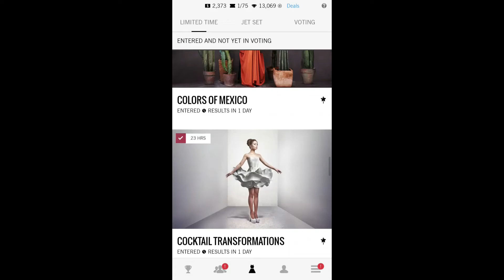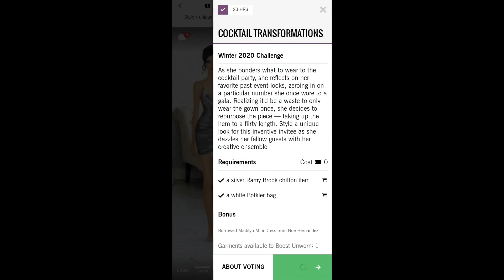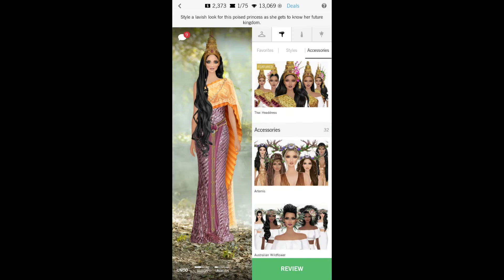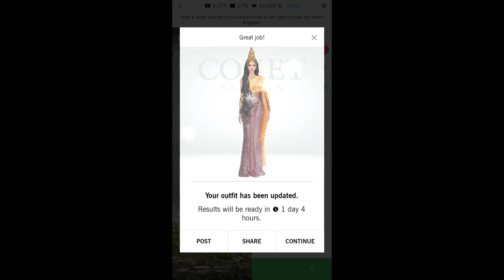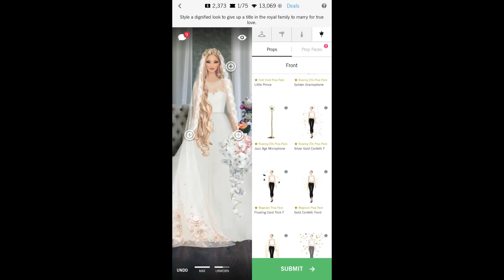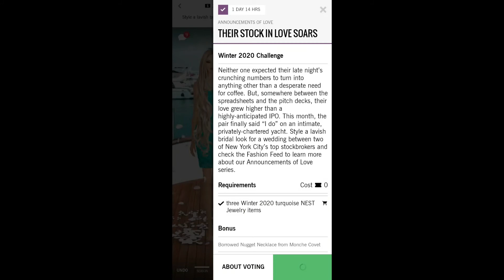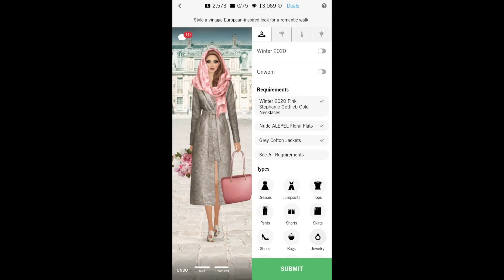Covet Fashion Gameplay - Outside The Palace And Other Challenges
Covet Fashion Game Play - Cocktail Transformations, Outside The Palace, A Crown For A Ring, Their Love In Soars, A European Romance